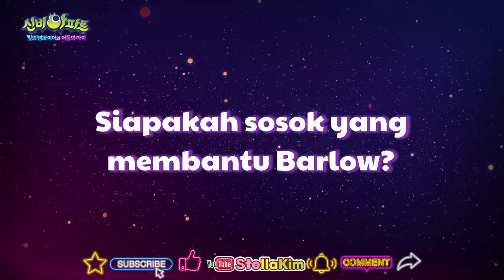[예고] Trailer Shinbi's House Spesial Full Bahasa Indonesia 이안 Ian Vampire King 신비아파트 빛의 뱀파이어와 어둠의 아이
Versi: Ian Vampire ( Bahasa Indonesia )

Mohon dukungannya dengan menonton hanya di YouTube Channel: StellaKim yah
Terima kasih , Saranghaeyooo ❤️

Thank you for supporting StellaKim's Channel

🎬StellaKim’s YouTube Schedule :
Selama Review shinbihouseseason4 stellakimxshinbi kali, Setiap hari akan upload
Jadwal Online Eonnie akan berubah menjadi hari setiap hari Jumat ya.
Terimakasih atas dukungan dan cintanya, StellaKim akan berusaha yang terbaik ^^

ZEPETO ID: stellakimofficial

⛔️⛔️⛔️📣📣📣ATTENTION ❗️❗️❗️
Please DONOT reupload to other sites without permission
Dilarang mengupload ulang konten tanpa izin
Terima kasih